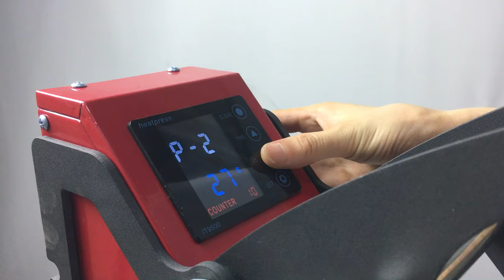CAP PRESS 2815